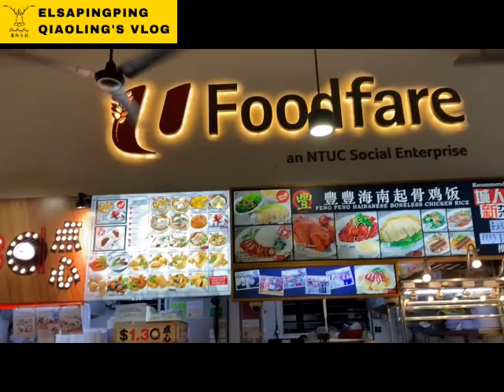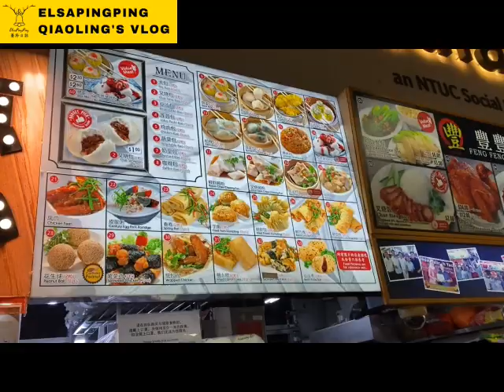Singapore Polytechnic Uni students' night snacks choice 新加坡理工大學學生宵夜首選【ElsaPingPing蕎羚日誌】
Singapore Polytechnic University students' first choice for late-night snacks新加坡理工大學學生宵夜首選又便宜吃得又飽

餐廳資訊:
Blk 878C Tampines Green Forest
Blk 878C Tampines Avenue 8 S, 523878